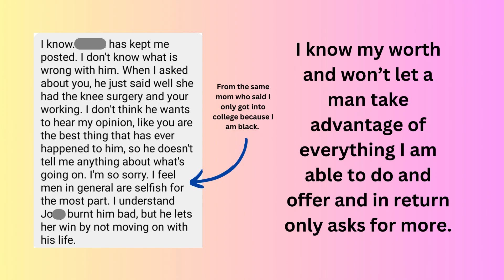Who am I Supposed to Be? Dating. Stories, Tea and Petty.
The screenshot is proof that you can be the best person you can be to someone but that won't mean anything. Just like Tina Turner's song "What's Love Got to Do with It?" If you watch my normal podcast, you will know the story and over time will retell and dive deeper but know who you want to date and go after that person. Make sure you are at that level or do what you can which I will talk about too. I only date men so I only know about how dating with men. I will talk about friendships with both but men... If a person does not understand your standards, that is their problem. You know you and you know who you will be happy with. Many don't care if you are happy, they just want five to ten minutes of your time if you know what I mean.
I wonder why people want to be intimate with people they call idiots, r word, n word, scum, and so much more. That will be in future episodes.